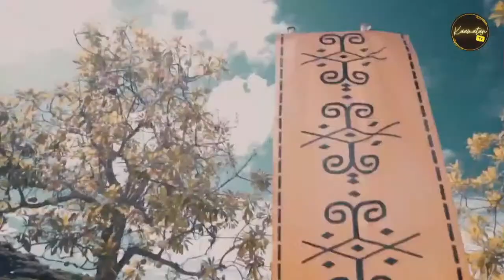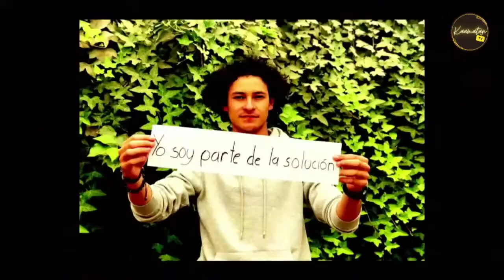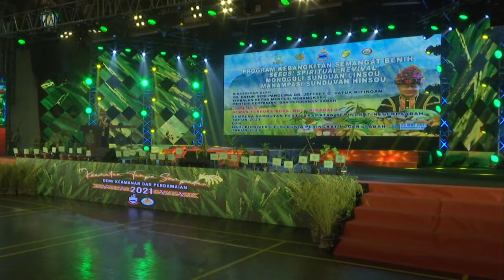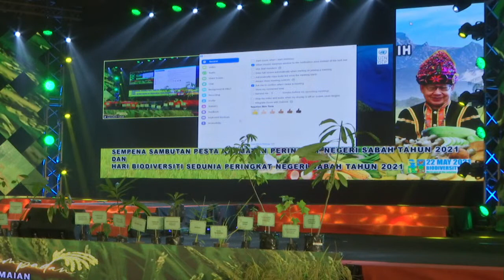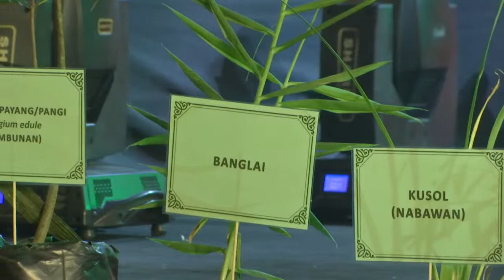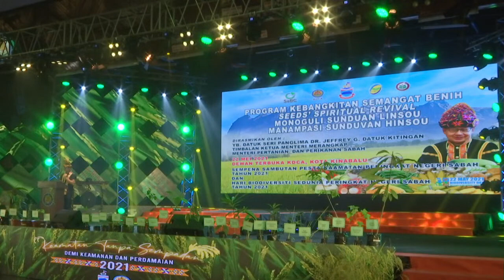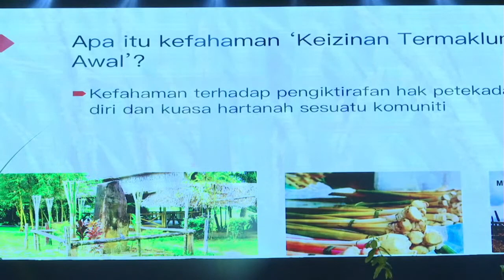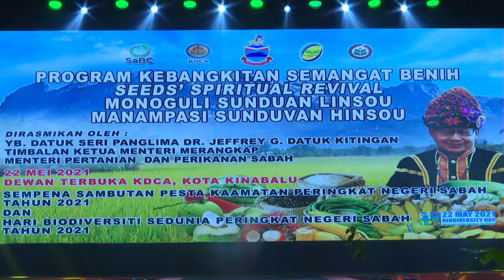PELANCARAN PROGRAM KEBANGKITAN SEMANGAT BENIH SEMPENA PESTA KAAMATAN PERINGKAT NEGERI SABAH 2021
dan Hari Biodiversiti Sedunia Peringkat Negeri Sabah Tahun 2021

Dirasmikan oleh,
YB Datuk Seri Panglima Dr. Jeffrey G. Datuk Kitingan,
Timbalan Ketua Menteri merangkap Menteri Pertanian Dan Perikanan Sabah

10: 00 Pagi | 22 Mei 2021
Dewan Hongkod Koisaan KDCA, Kota Kinabalu, Sabah